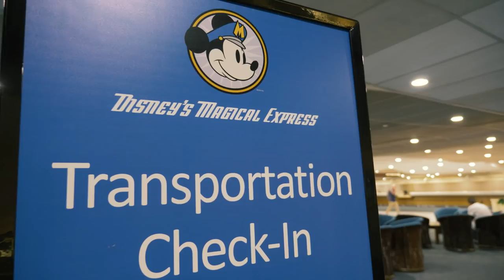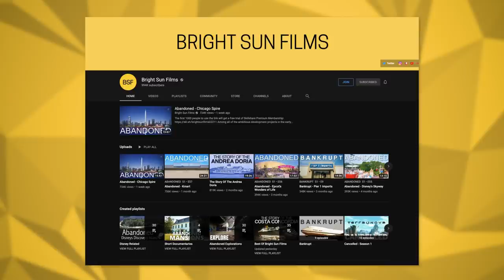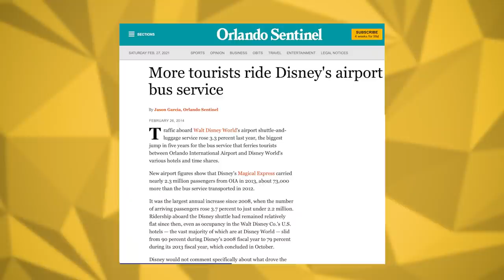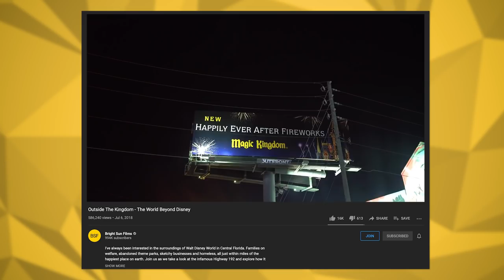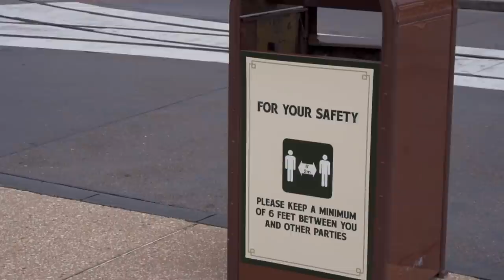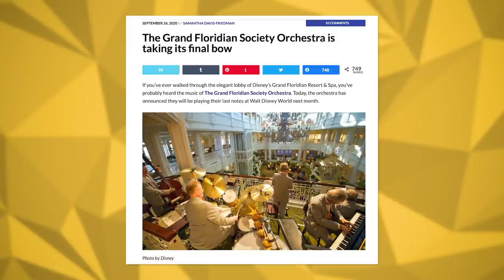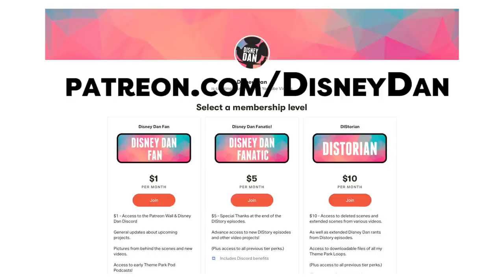Cancelled: The Magical Express ft. Bright Sun Films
The Magic Express Bus Service from Orlando Airport has been a huge part of WaltDisneyWorld vacations for over a decade, making your DisneyVacation easy. With plans now to cancel the service, we start to question what will take it's place? Joined by Jake Williams of @Bright Sun Films lets dissect what the DisneyMagicalExpress means to the Orlando Vacation.

DIStorian Researcher: Chad "Future Dwight" Johnson